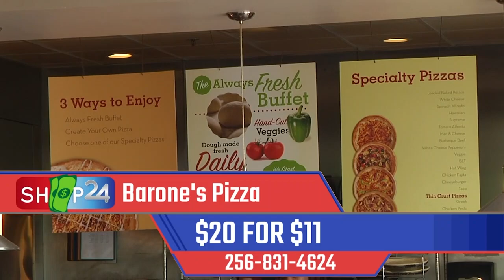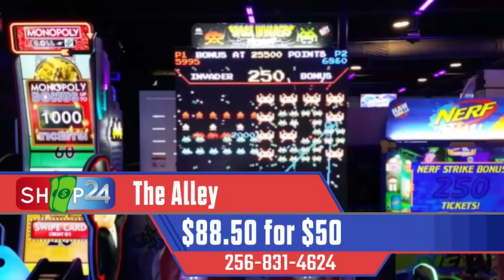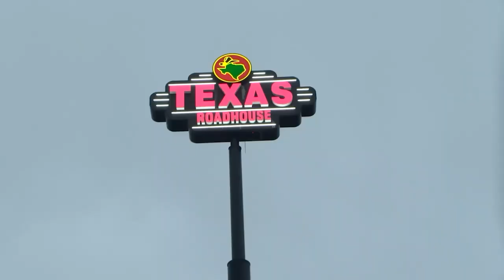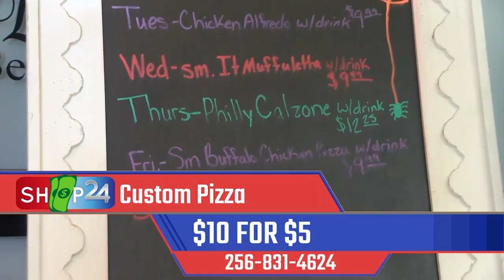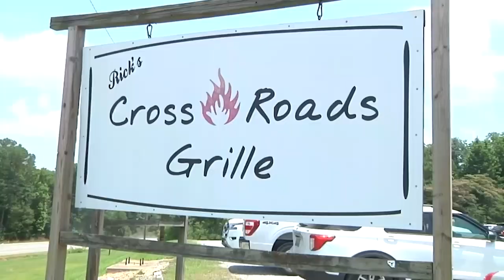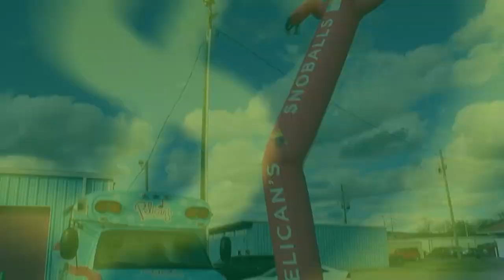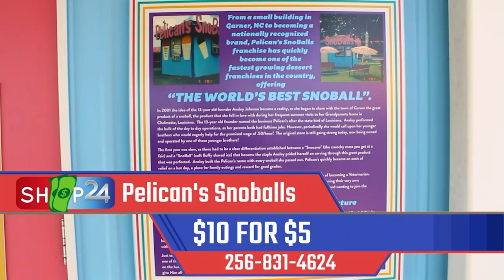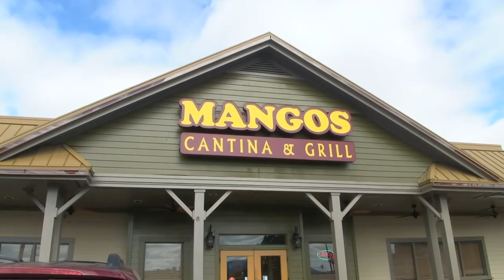Shop 24: Shop Local & Save! Amazing Deals at Your Neighborhood Stores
Looking for fantastic deals without breaking the bank? Shop 24 connects you with incredible discounts and promotions at stores right in your community! Support local businesses and find everything you need at unbeatable prices. Watch now and discover the Shop 24 difference!